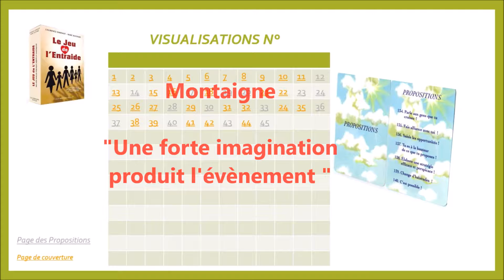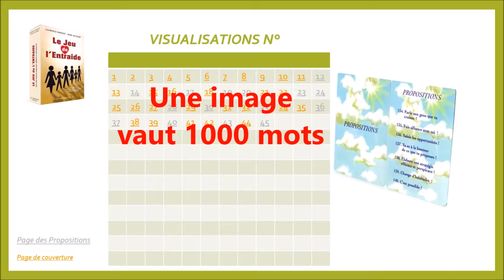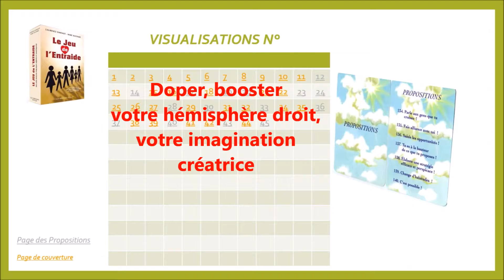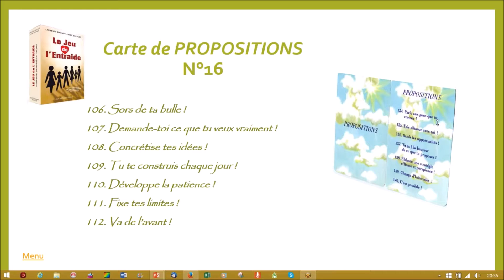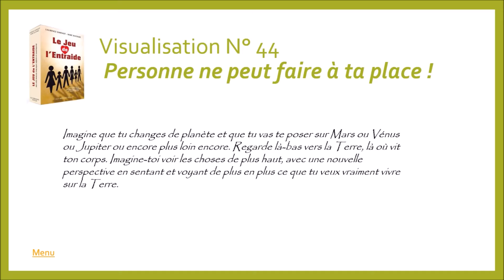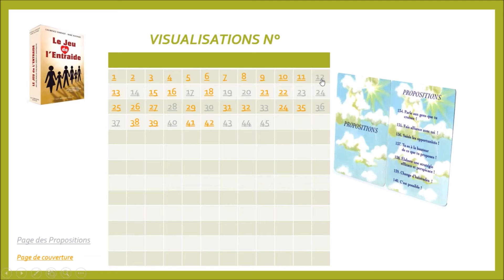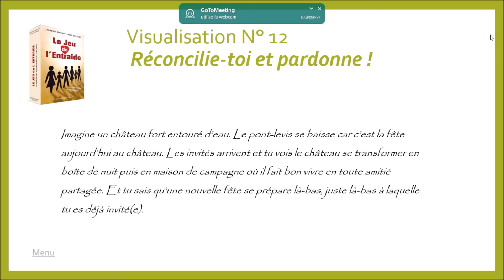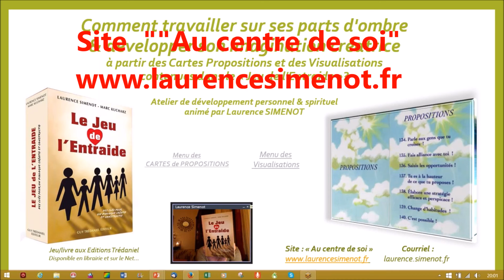Atelier 2 : COMMENT S'ASSOCIER à du POSITIF ? Exemple avec le JEU DE L'ENTRAIDE - L.Simenot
Atelier 2 : APPRENDRE A S'ASSOCIER avec la Carte Propositions (de 104 à 112) & les Visualisations N°44 & 12 du JEU DE L'ENTRAIDE...  créé et animé par L.Simenot

Ce Web'Atelier est le 2ème d'une série commencée en Mars 2016, animée en direct par Laurence Simenot, le MARDI soir sur le thème : Comment travailler sur ses parts d'ombre à partir des Cartes Propositions et des Visualisations contenues dans le "Jeu de l'Entraide"?

Le JEU DE L'ENTRAIDE est un jeu de communication et de développement personnel (Ed. Trédaniel) cocréé par Laurence Simenot & Marc Kucharz
Site : "Au centre de soi"